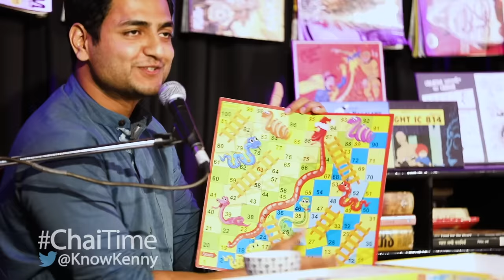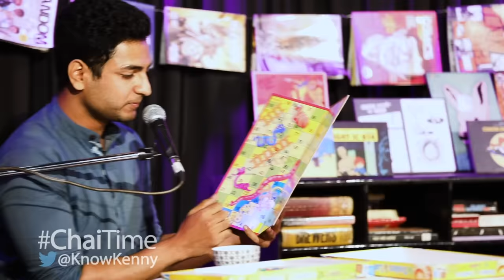Chai Time Comedy with Kenny Sebastian : Why Chess Sucks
Unlike his stand up, Chai time is a live vlog show where Kenny sits down with a cup of tea with an intimate audience and has a casual conversation about the things that pick his brain.

In this video, He talks about his favourite kind of people - People who play boardgames! From X and O's to Name, Place, Animal Thing and ofcourse Chess! He describes his gripes about Poker and also why Bluff is favourite game.

Follow Kenny on Twitter @KnowKenny

Shot by
Akshay Pillai

Audio Recording & Mixing - Nishant Agarwal.

Venue: Cuckoo Club, Pali Hill Road, Bandra, Mumbai.

Produced by Superhuman Studioz.